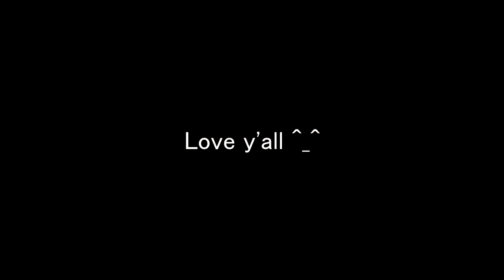Cat modelling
My cat is about 3 month old so I do her a modeling section.
I shot with Nikon D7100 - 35mm 1.8mm. Bounce flash with Nikon SB 900